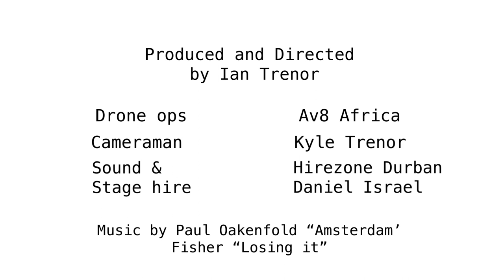DJ rocks the house at soccer stadium with FISHER soundtrack using Phantom 4 Drone! EDM music promo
In 2018 Dj Bozeman, a dj based in Durban South Africa  produced and directed this dope music video with a phantom 4 drone plus and production crew with soundtracks from Paul Oakenfold ( Amsterdam) and Fisher (Losing it) promoting the iconic Moses Mabhida stadium and a shout out to all international djs to join him in  in 2019 by way of  an epic EDM music festival. This would be an inaugural event.